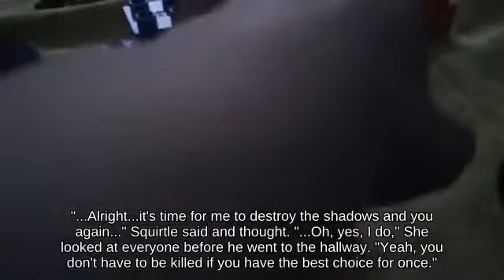🤮💖🚎Blast Line Zelda holding Trophy below Fast fall Bridge of Eldin Super Smash Brothers Melee